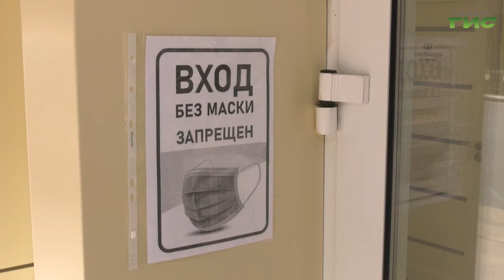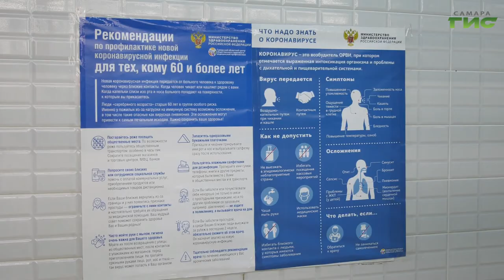Министр здравоохранения Самарской области Армен Бенян рассказал об ухудшении эпидобстановки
Вакцинация и соблюдение личной гигиены - пока единственные способы борьбы с распространением коронавируса. В Самарской области количество заболевших за год выросло в два раза. Об этом заявил региональный министр здравоохранения Армен Бенян, сравнив масштабы сегодняшней пандемии с испанкой, которая бушевала в мире сто лет назад и унесла миллионы жизней. С подробностями - Мария  Левина.